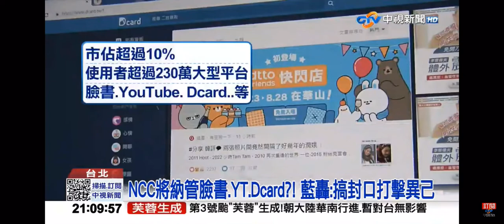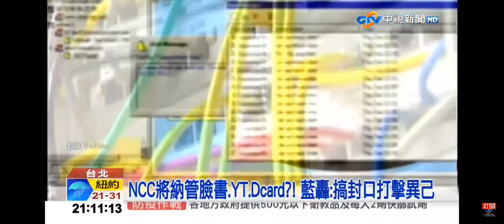2022-06-30中視2100整點新聞-NCC將納管臉書.YT.Dcard?! 藍轟:搞封口打擊異己